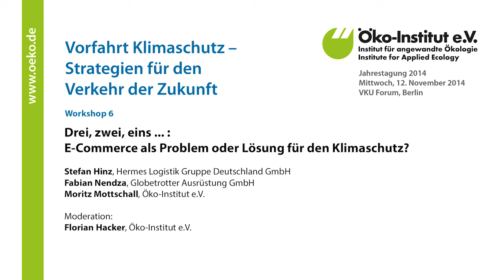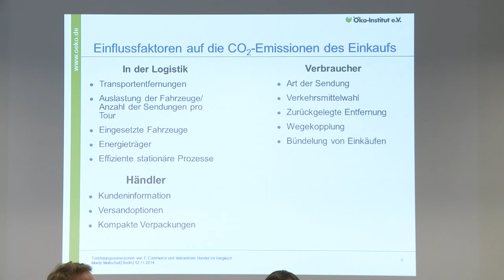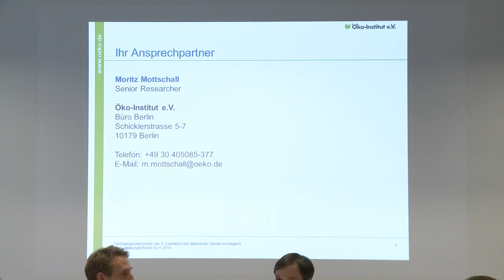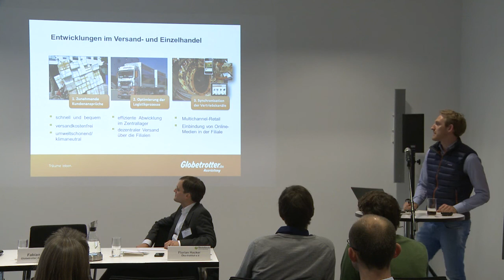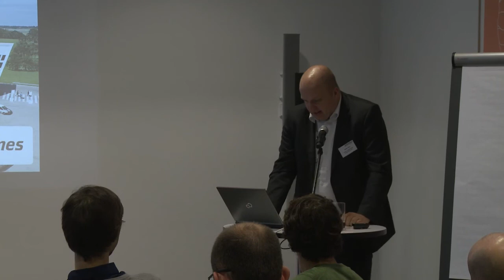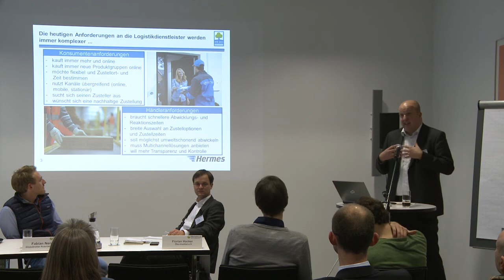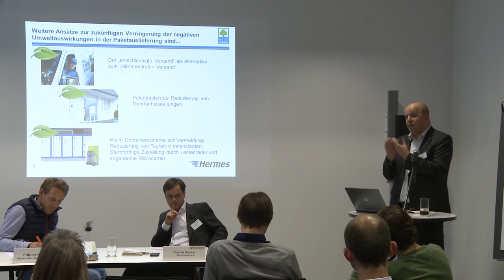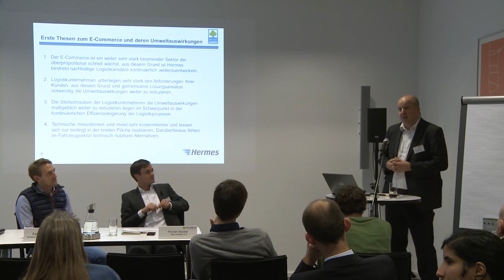Workshop 6: Drei, zwei, eins... - E-Commerce als Problem oder Lösung für den Klimaschutz?